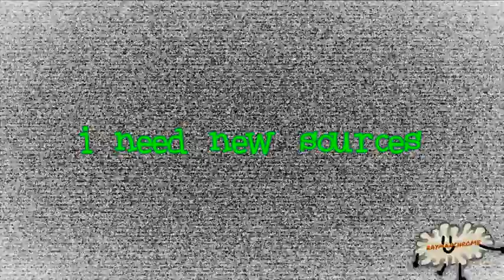[TENNIS] better plan, use audio editors in the next round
Round 25 in Losyash Tennis vs myself